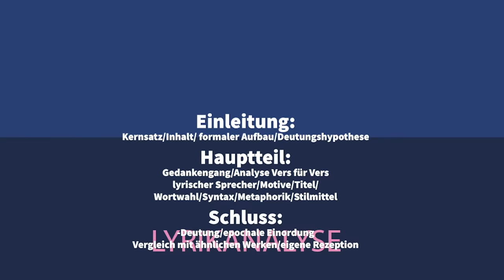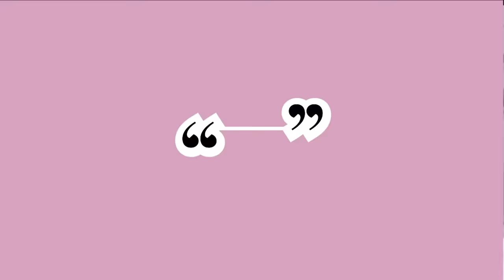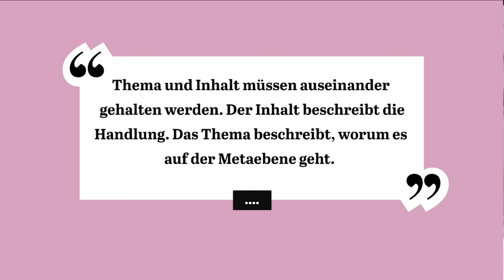15 PUNKTE im DEUTSCH ABI? // So geht's (last Minute Abitur Tipps)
Huhu!

Viele hatten sich unter meinem letzten Video zum Abitur 2020 noch last Minute Tipps für Mathe und Deutsch gewünscht. Hier kommt heute der 1. Teil zu Deutsch Abi. Als Info vorab: Ich hatte Deutsch LK, die Tipps sind aber auch auf den Deutsch Grundkurs anwendbar.
Ich gebe euch eine Schritt für Schritt Anleitung für die Analyse und verrate den ein oder anderen Tipp;)

Mathe Abitur 2020 Vorbereitungsheft

Philosophie Abitur 2020 Heft

Deutsch Abitur 2020 Paket

Pädagogik Abi 2020 Heft